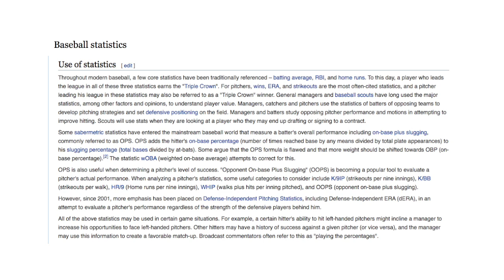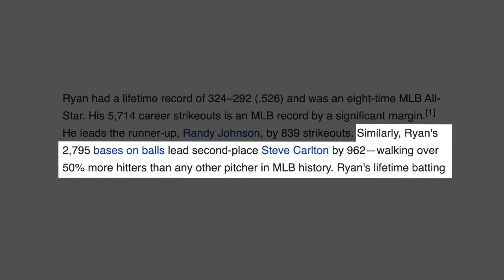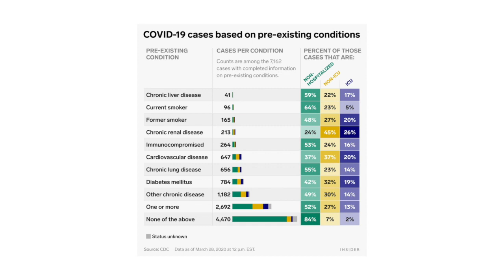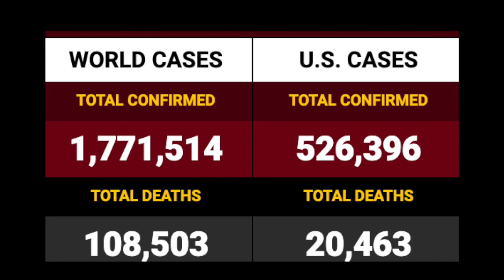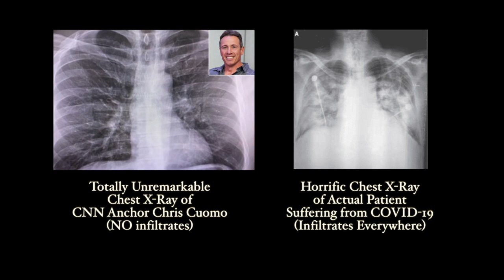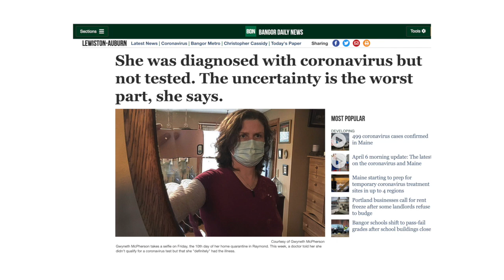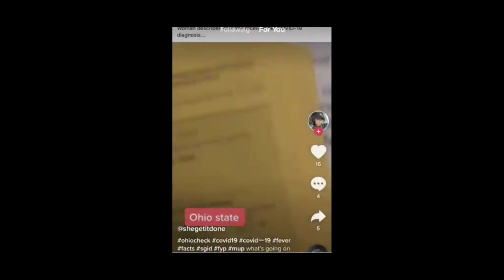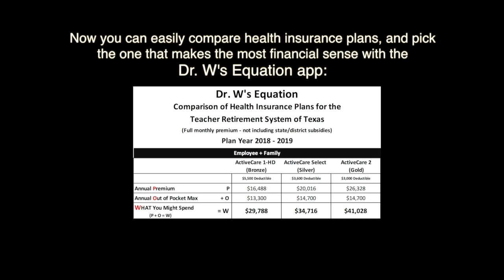#61 Statistics: Baseball vs. Coronavirus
KEEP YOUR EYE on the ball that the kid catches in the opening scene - cuz it sure feels like when it comes to COVID-19, we're all being given the old switcheroo...

Tune in to HEALTHCAREONOMICS to get the behind the scenes workings of the health insurance, and health care industries. Dr. Kevin Wacasey is a Texas physician who's trying to change health care, one smile at a time. Because after all, laughter is still the best medicine...

The next time you're shopping for health insurance, to find the plan that makes the most financial sense use the Dr. W's Equation app - now available for Android and iPhone.

To learn more about how you can save money on your health insurance and health care, check out Dr. Wacasey's books

Gab - @Healthcareonomics
Parler - @Healthcareonomics